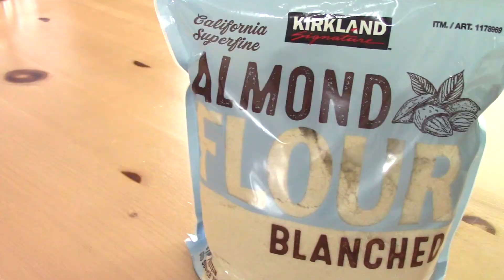ALMOND FLOUR LEMON BREAD | Gluten free + Nutritional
This lemony bread is so refreshing and moist! It's gluten free and loaded with more nutrition than regular bread. Packed with Fiber, Iron, Potassium etc from the flax seed. Also uses half the sugar compared to many recipes.
This version omits the chemical leavening agent such as baking powder.
It's still great without any leavening agent, but if you prefer to use baking powder, use 1-2 TSP. It's the perfect way to start the morning, great for dessert or anytime snack,

 🚫 No Xanthan gum